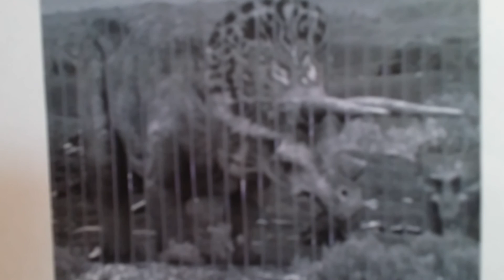Fletcher Might Tell You About-S01E12 - Triceratops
Today, I might tell you about the Triceratops.
I am going to bring you back in time, to a place where dinosaurs ruled the world.